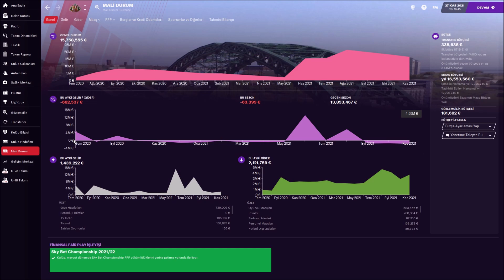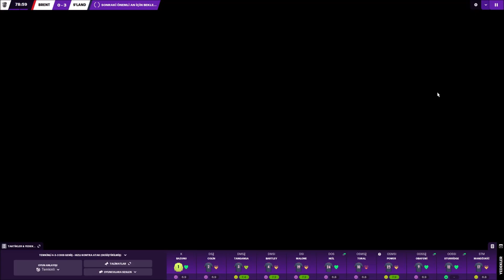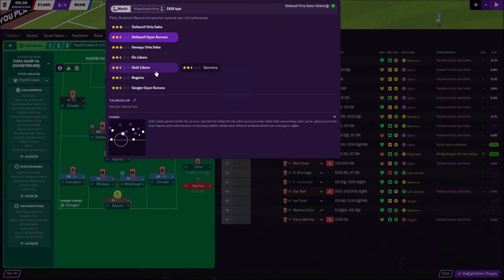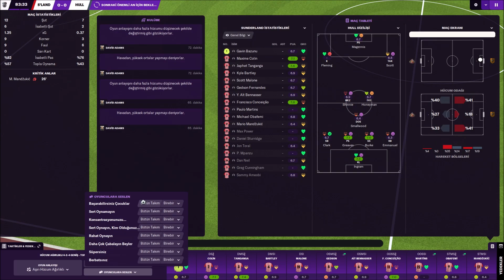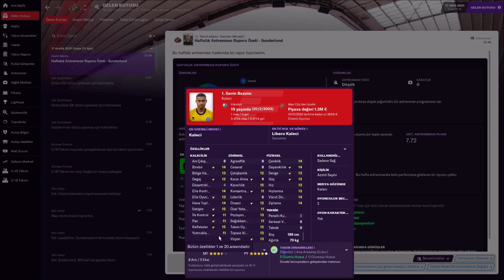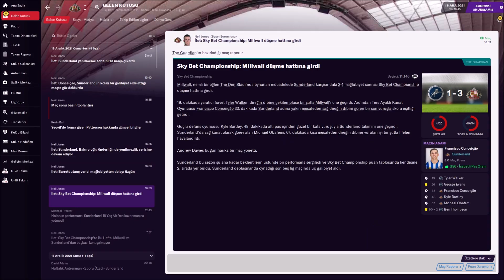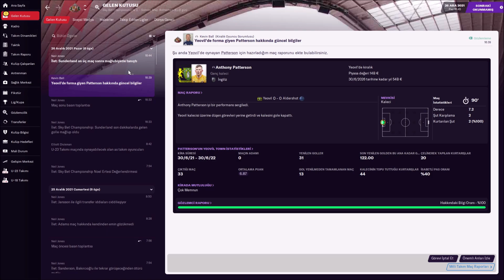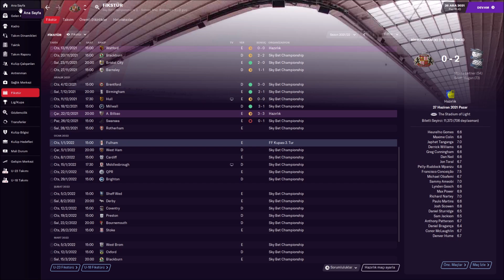Football Manager 2021 Sunderland (S2B8)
⚽⚽Sunderland macerası devam ediyor.🥇🏆(Yeni bölümler hafta içi saat 15.15'te hafta sonu ise saat 11.00'de sizlerle buluşacaktır.)

00:00 Açılış
03:25 Brentford v Sunderland
13:09 Sunderland v Birmingham
23:12 Sunderland v Hull City
33:11 Haftanın Özeti
38:05 Millwall v Sunderland
51:06 Sunderland v Swansea

KULLANDIĞIM EKLENTİLER:
-3D Match Balls Pack By Bart & MajesticEternity
-Language Overhaul v1.0
-Derbies Overhaul v1.1
-Award Overhaul v1.2
-Media Overhaul
-Daveincid's financial behaviour improvement v1.1
-Daveincid's Ticket price adjustments v1.0
-FM21 Realistic Transfer Values
-Realistic Transfer Preferences v2.0
-Realistic Weather v1.1
-FM21 Smarter AI Managers & Staff - Difficulty Increase